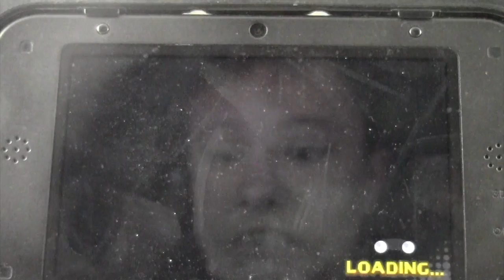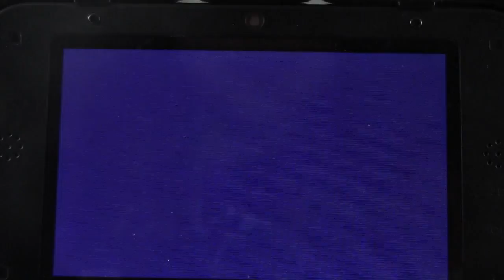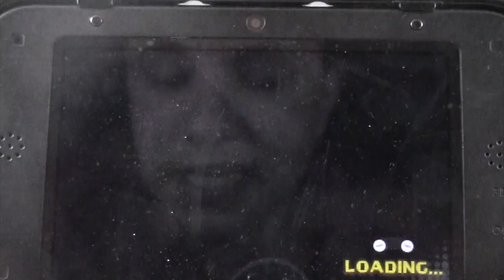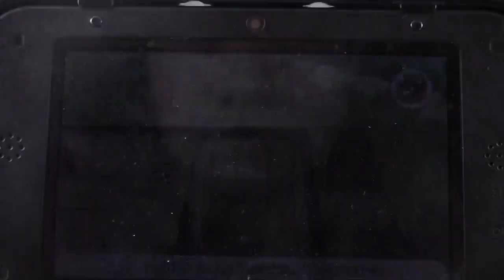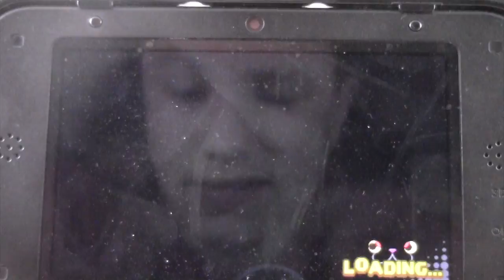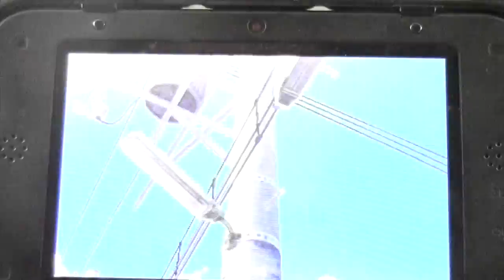Yo-kai Watch Ep 8 Komajiro need's some milk!